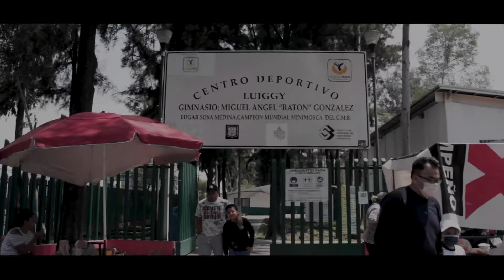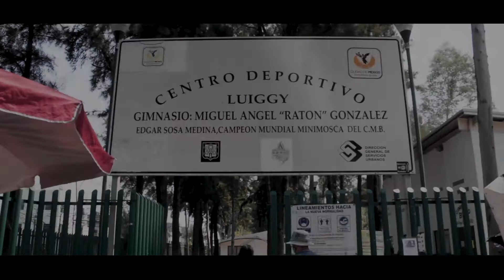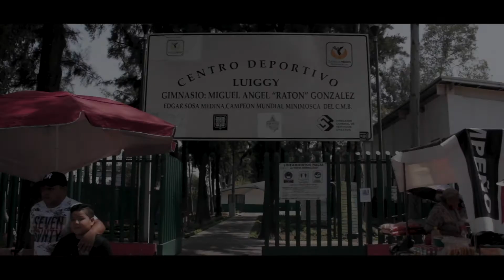TORNEO DIAMANTE AZUL DCP RAMPAS 01 MAYO 2022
Les traemos un capítulo más del DCP RAMPAS, ahora fuimos al mítico Gimnasio en el camellón de Eduardo Molina del gran "Ratón" González, en la primera edición del Torneo Diamante Azul.
Nuestro entrenador y peleadores salieron campeones del torneo en sus respectivas categorías...

Te invitamos a que veas la pasión y el amor por uno de los deportes más populares en México.

Sigue a nuestros peleadores en esta aventura por lograr el sueño de ser campeones del mundo en el Boxeo